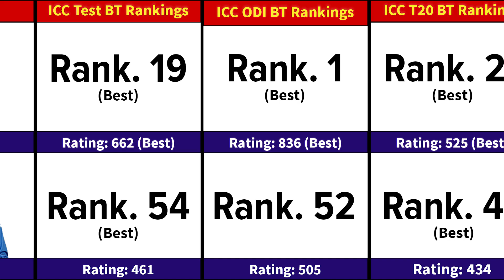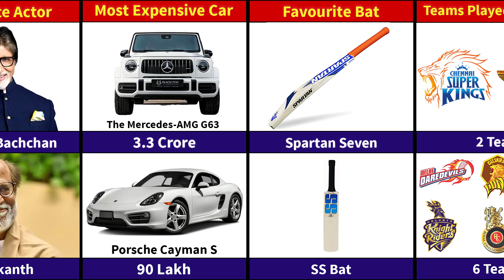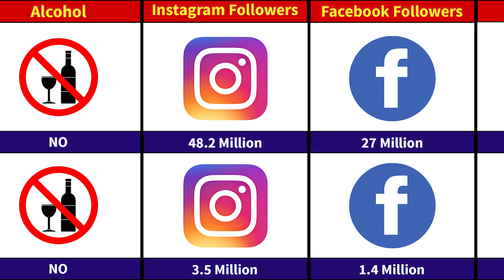MS Dhoni vs Dinesh Karthik : Comparison | Total Superstar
MS Dhoni vs Dinesh Karthik : Comparison
Dinesh Karthik vs MS Dhoni : Comparison
MS vs DK Comparison
MS vs DK